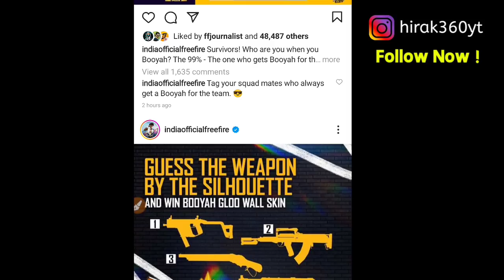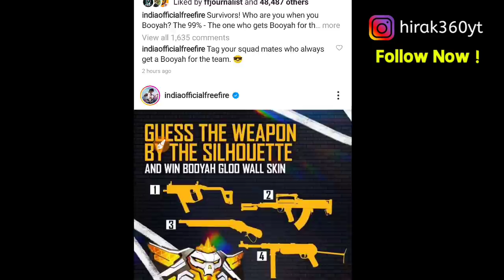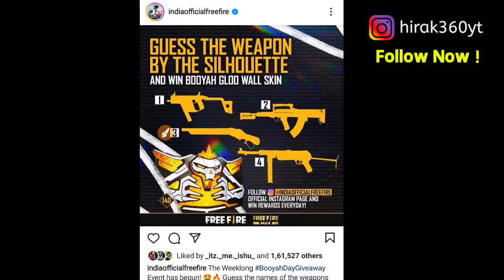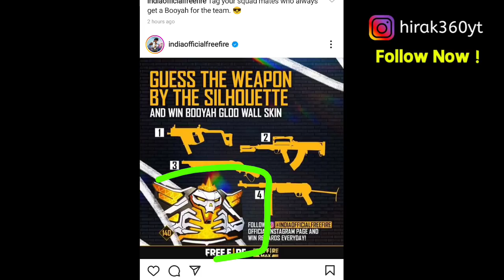আজ ফ্রি গ্লুয়াল স্কিন নিয়ে নাও🚫Redeem Code Free Fire _Ajker Redeem Code _আজকের রিডিম কোড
❤️❤️রিডিম কোড আসবে যারা আগে নিতে চাও

ajker redeem code free fire
redeem code kya hai
15 november redeem code
free fire india official redeem code
free fire bd official redeem code
রিডিম কোড কি
hirak 360 gaming
hirak 360

রিডিম কোড আসছে 🛑 তাড়াতাড়ি দেখো সবাই || Today Redeem Code Free Fire _Ajker Redeem Code Free Fire